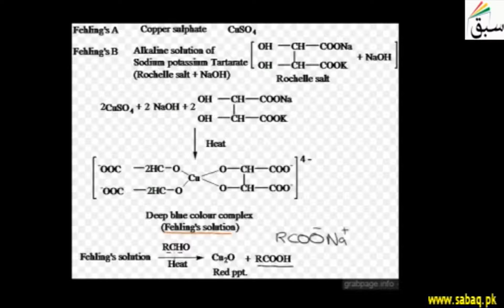Fehling's Solution Test, Chemistry Lecture | Sabaq.pk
Fehling's solution test to differentiate b/w water-soluble carbohydrate & ketone functional groups.
This video is about: Fehling's Solution Test. Practice tests and free video lectures for Physics, Chemistry, Biology, Math’s, Computer Science, English & more subjects are also available at Sabaq.pk. So, subscribe to Sabaq.pk/Sabaq Foundation now and get high marks in your exams.

CLASSES WE COVER AT SABAQ.PK / SABAQ FOUNDATION:

1. KG
2. Class 1
3. Class 2
4. Class 3
5. Class 4
6. Class 5
7. Class 6
8. Class 7
9. Class 8
10. Class 9
11. Class 10
12. Class 11
13. Class 12
14. Class 13
15. Class 14
16. MCAT
17. ECAT
18. CSS

BOARDS WE COVER AT SABAQ.PK / SABAQ FOUNDATION:

1. FBISE
2. Sindh Board
3. KP Board
4. Balochistan Board
5. Cambridge

STUDY MATERIAL WE OFFER AT SABAQ.PK / SABAQ FOUNDATION:

1. Physics Lectures
2. Chemistry Lectures
3. Mathematics Lectures
4. Biology Lectures
5. English Lectures
6. General Science Lectures
7. Computer Science Lectures
8. General Math Lectures
9. Accounting Lectures
10. Statistics Lectures
11. Advance Accounting Lectures
12. Cost Accounting Lectures
13. Practice Tests
14. Physics Practical
15. Chemistry Practical